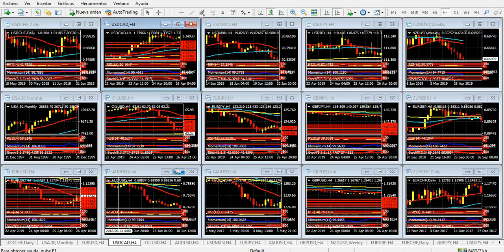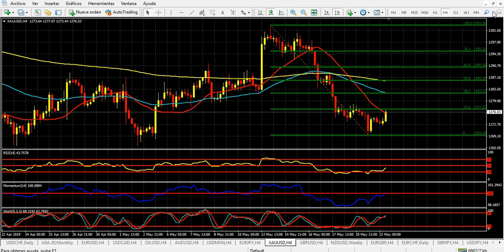Mercado de Divisas Miércoles 22 de mayo de 2019